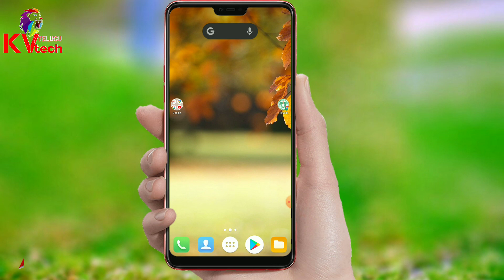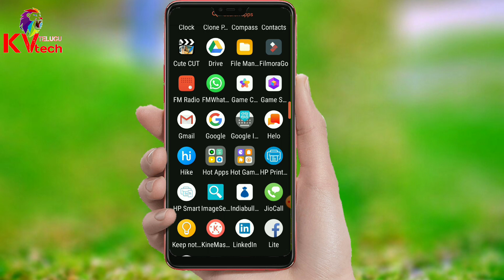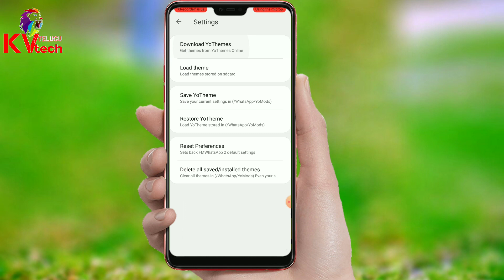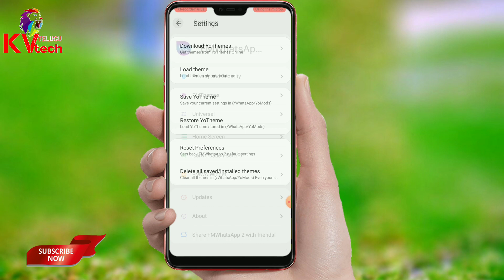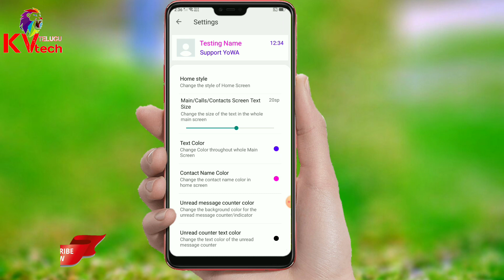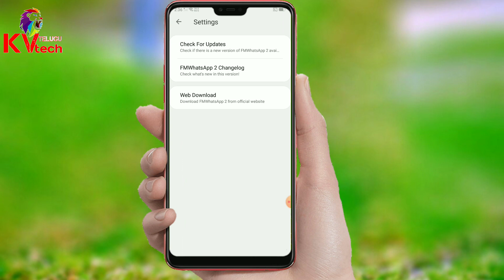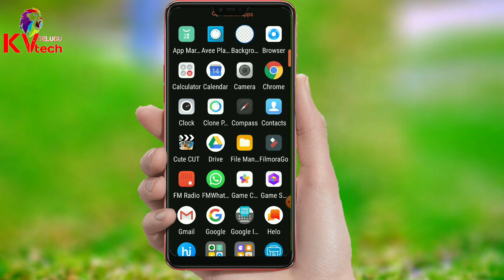New GB Whatsapp color full more extra option s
📷📱KV Telugu Tech📱📷💻